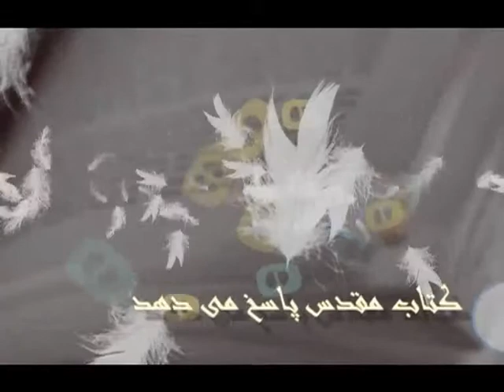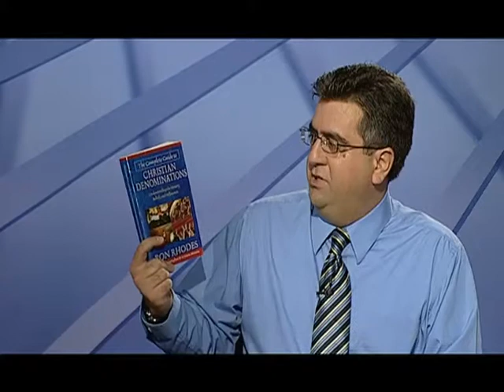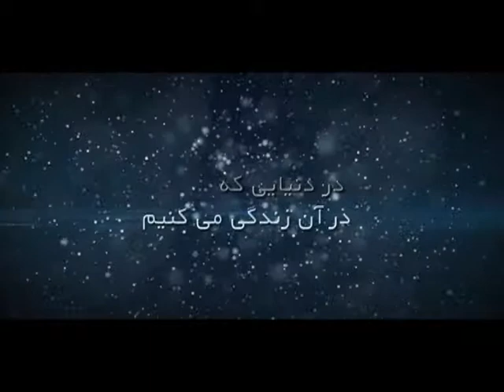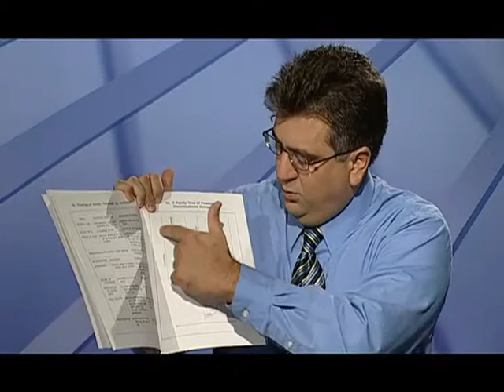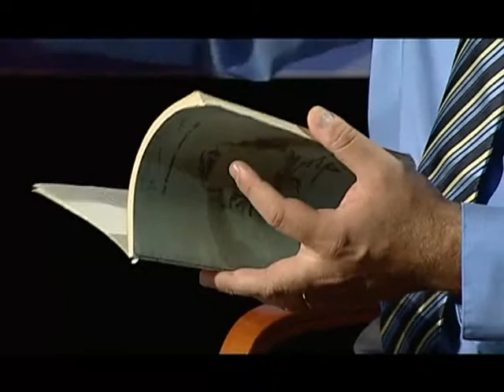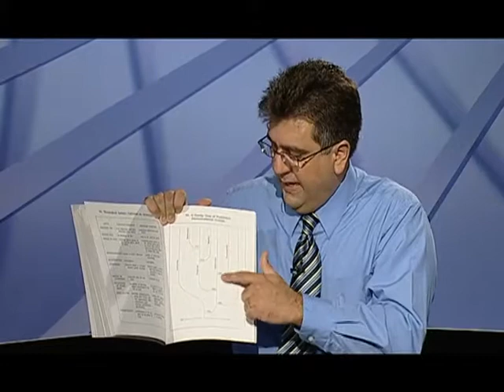کتاب مقدس پاسخ می دهد فصل سوم,قسمت پنجم-فرق بين کليساهاي مسيحي-کاتوليک پروتستان ارتدکس- بخش سوم